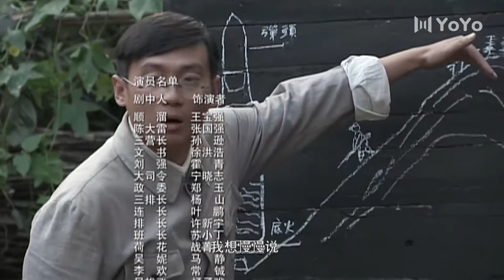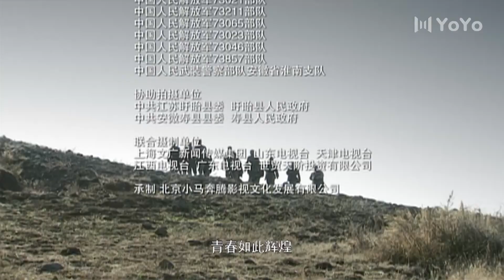我的兄弟叫顺溜 11丨战况胶着，顺溜一人干掉一队敌军（王宝强/张国强/郝蕾）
该剧讲述了愣头愣脑的小兵顺溜在抗日战争过程中，凭借着自己过人的射击技巧，为部队赢得了多次宝贵的胜利，同时他自己也在炮火的洗礼下成长的故事。

0:00 欢迎订阅
01:16 精彩正片不容错过